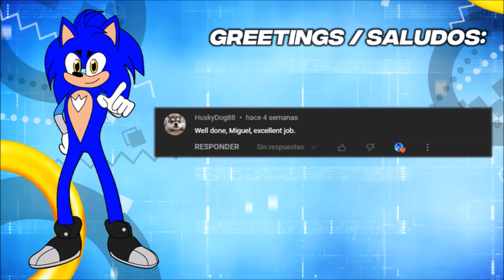Kate Higgins - Jump Up, Super Star! (The Super Mario Bros. Movie) (Music Video)